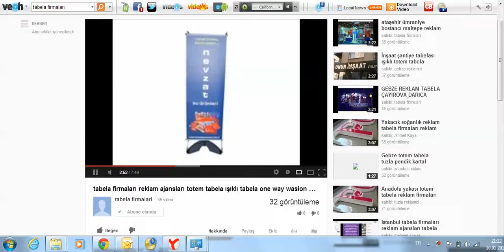ED4F7F7B D2EB 4799 932A 466F4ACC9B71